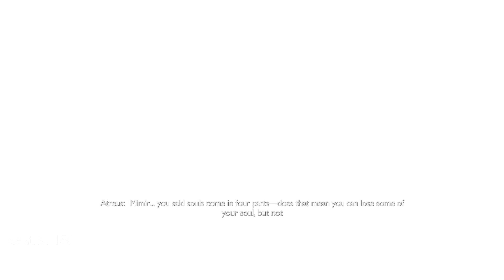God of War Ragnarök | Give Me God of War | Part 16 - More Alfheim side stuff and Ironwood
My full playthrough of the newest God of War game. Had a blast playing through it, what an amazing masterpiece. Hope you enjoy!
The whole playthrough was live streamed on my Twitch channel Check me out ;)